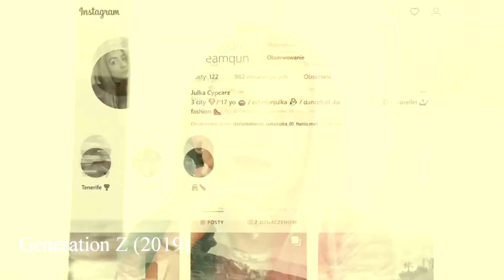Amelia Morek - Showreel 2017-2021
Showreel contains my selected projects from the last 5 years.

- Star and Shadow (2021) - a short documentary that I produced and directed

- Like her (2021) - a short drama that I produced and co-directed

- Rough Sleeper (2021)  - a short documentary that I was the creator of (an individual project)

- Smooth legs (2021) - a short experimental film that I was the creator of (an individual project)

- How many women does it take to open a can? (2021) - a short documentary that I was the creator of (an individual project)

Awards:
*Third place at the 15. Polskim Przeglądzie Filmów Amatorskich „Ogień w głowie” 2019 w Zgierzu.
*an award at XII Praskim Młodzieżowym Festiwalu Filmowym.
*a nomination at the Lift-Off Session of May 2019

Awards:
*nomination at a youth competition at the 11 international documentary film festival Okiem Młodych 2018 in Świdnica.

- Promotional materials for the project of local artist (2020) - a short video illustrating a process of the educational project created by local artist, that I filmed and edited

- Promotional materials for my former school (2020) - a short promotional video (stop-motion animation) of my former high school that I'm a creator of (an individual project)

- Oh, Jules / Rany Julek (2018) - a short film released during the workshop at Gdynia Film School that I directed

- The wall (2017) - a music video (stop motion animation) that I'm a creator of (an individual project)

Awards:
*nomination for the main prize at "Screen & Sound Fest. - Let's see the music 2017 "in Krakow

- Myon (2018) - a short documentary that I'm a creator of (an individual project)

- Unfinished projects (2017 and 2018)